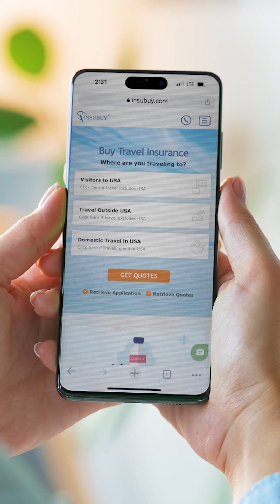Belgium Travel Insurance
From the stunning Ardennes Forest to majestic castles, historical battlefields, and famous beer and chocolate, Belgium is a European destination with something for everyone.

But you’ll want to pack more than comfortable shoes and a sense of adventure when you visit. You’ll also need travel insurance.
If you need a Schengen visa to visit Belgium, Schengen visa medical insurance is a requirement when you apply for the visa.

Those who can visit Belgium without a visa should consider travel medical insurance. It can provide coverage if you get sick or hurt while traveling outside your home country.

US residents who are primarily concerned with protecting their prepaid, nonrefundable trip costs and getting emergency medical coverage can look into Belgium travel insurance.

The unmistakable scenery and fantastic food of Belgium is waiting. Shop the right Belgium travel insurance for your needs, and travel with total peace of mind.